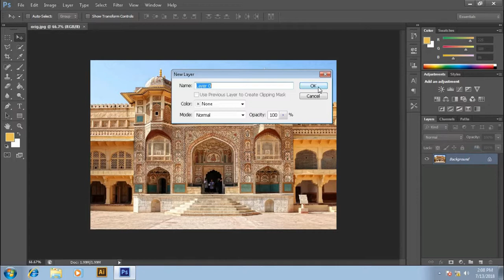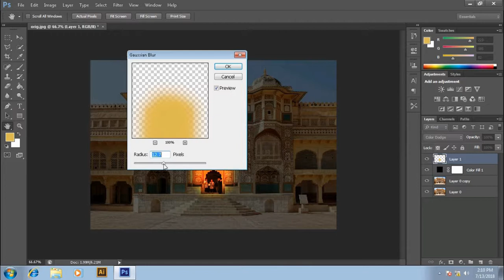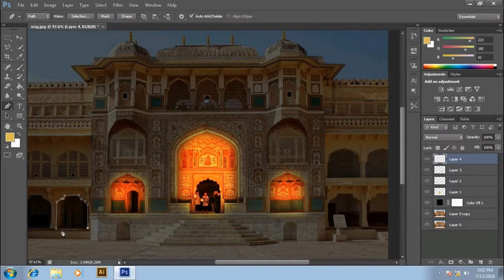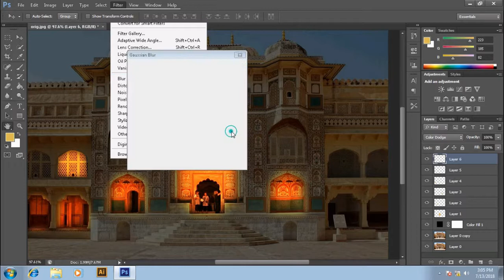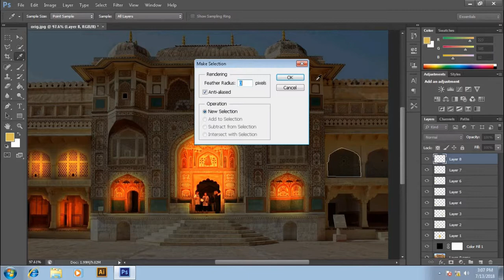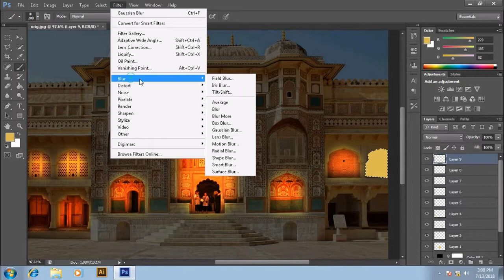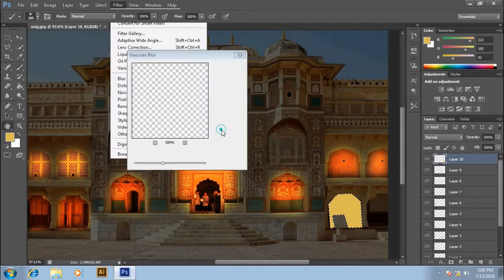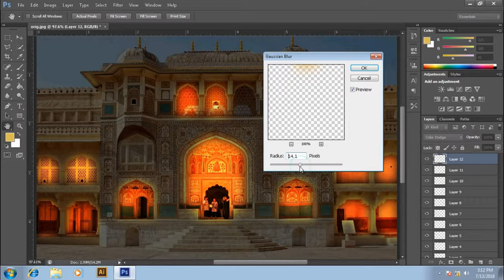How to turn DAY into NIGHT in Photoshop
Photoshop Tutorial | How to Make Day to Night in Photoshop